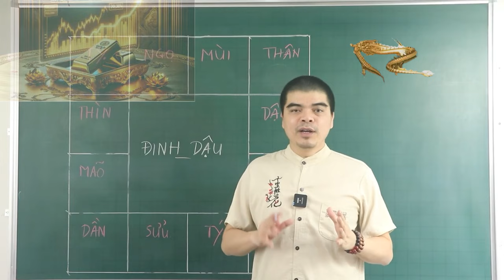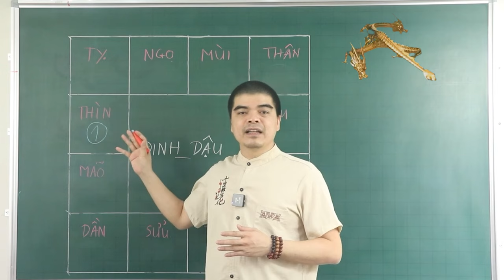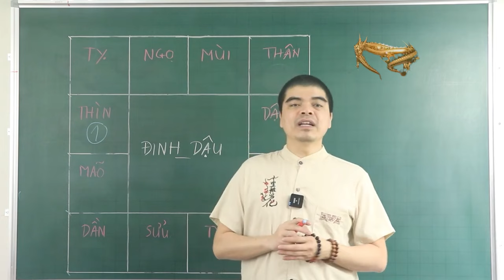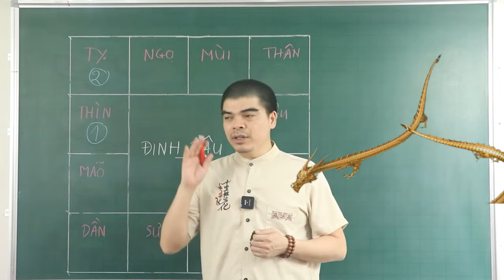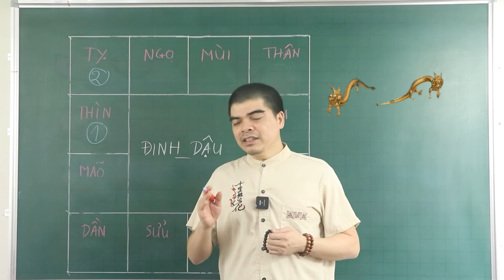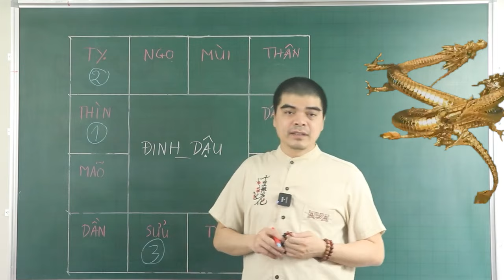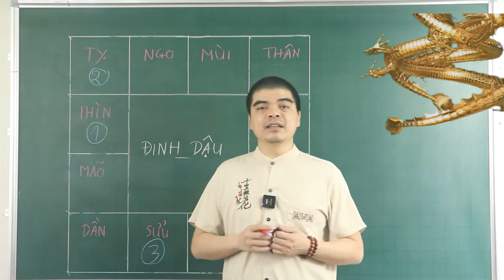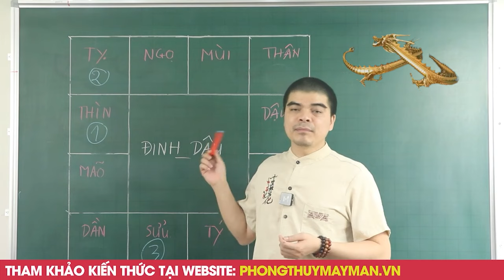5 Ngày Cuối Tháng 2 ÂL, 3 Con giáp THẦN TÀI Cho SỐ TRúng Lớn Liên Tiếp, TIỀN BẠC ĐUỀ HUỀ, Giàu To